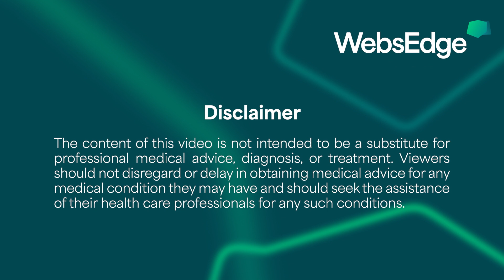What’s Next in Urology: Attendees Talk at AUA2025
Whether it’s robotics or immunotherapy, urology is at the forefront of medical breakthroughs that can help save and improve lives. But what’s on the horizon? Let’s catch up with some attendees at AUA 2025 to find out what the next big challenge is – and how we’re going to solve it.